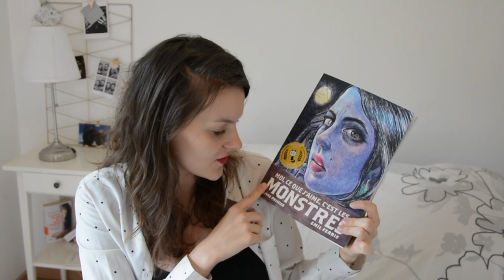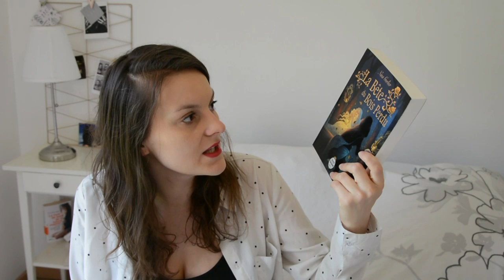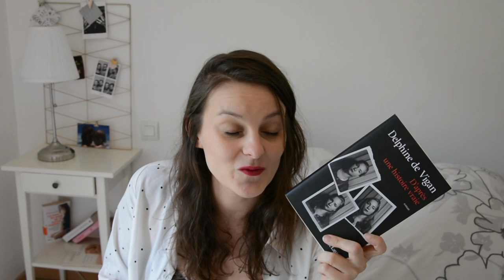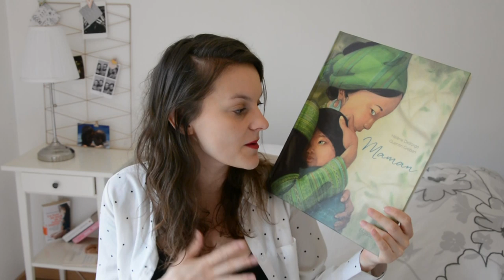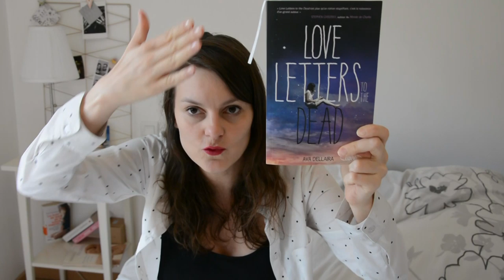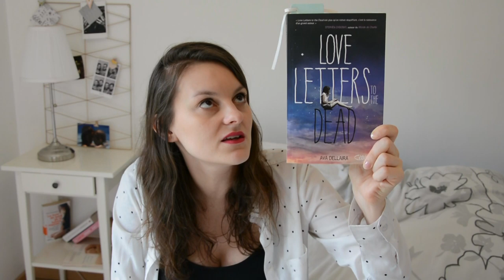Ma PAL | Pumpkin Autumn Challenge 🍁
Ah bah ça nous fait une belle jambe de savoir ce que je vais peut-être lire ces prochains mois, hein?
Arf, que veux-tu, je regarde moi-même les sélections des autres et j'adore!

😀Mon objectif officiel: 13 Livres.
🤩Mon objectif fantasmé: 20 Livres.
😬 Mon objection lucide et adapté à ma vie mais qui envoie vachement moins du pâté: 6 livres

Quoi tu ne sais pas ce qu'est le Pumpkin Autumn Challenge?

Alors j'ai prévu de lire quoi?

-La Cave, Natacha Preston:

- Ca, Stephen King

- L'empire des tempêtes, T.1,  Jon Skovron

- Les pirates de l'Escroc-griffe, t.1, Jean-Sébastien Guillermou

- Moi ce que j'aime c'est les monstre, Emil Ferris

- Ce n'est pas toi que j'attendais, Fabien Toulmé

- Le château, Edward Carrey

-La bête du bois perdu, Nina Gorlier

- Charley DavidsonT.13, Darinda Jones

-La voie des oracles, t.1, Estelle Faye

-L'épouvanteur t.9, Joseph Delanay

-Le feu de la sorcière, James Clemens

- Harry Potter et le coupe de feu, Jk Rowling

- D'après une histoire vraie, Delphine de Vigan

- Maman, Hélène Delforge et Quentin Gréban

- Nuit noire, étoiles mortes, Stephen King

- Dans la combi de Thomas Pesquet, Marion Montaigne

- Sirirus, Stéphane Servant

- Les tripodes, John Christopher

- Love letters to the dead, Ava Dellaira

Et voilà, c'est tout! Haha!

Du Love et des bisettes!